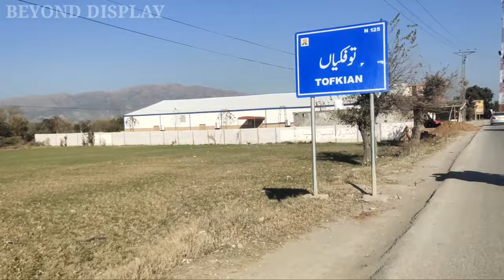Red Blood Orange // Benefits of Oranges // Export Oranges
we are telling u about khanpur oranges malta blood orange and orange orchard and how to export oranges from Pakistan.

Contact if you want to promote your Business or Talent or any unique thing that you have. we will show it to The World.